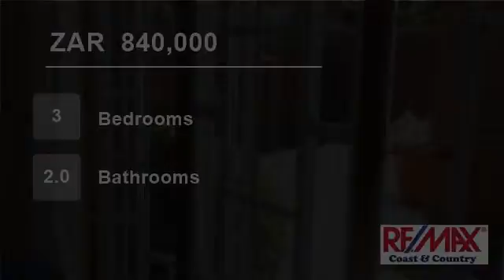3 Bedroom Townhouse For Sale in Umtentweni, Port Shepstone, KwaZulu Natal, South Africa for ZAR 8...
Selling under municipal value!!
Pet friendly, spacious with undercover patio and own private garden, this townhouse is situated in a small, well-run complex.
It has lots of built-in cupboards, double garage & has an outside loo.